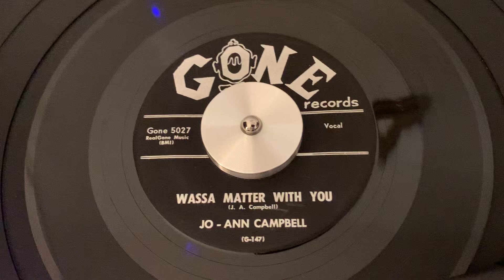Jo - Ann Campbell (The Blonde Bombshell) “Wassa Matter With You” “1958”